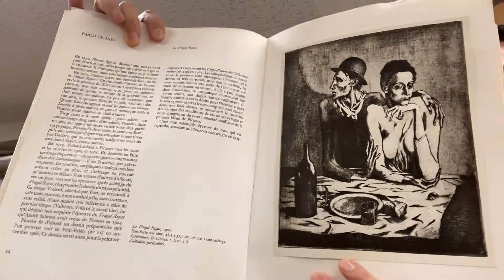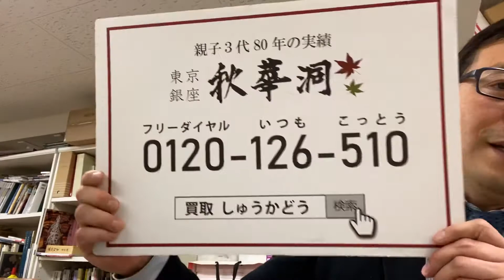パブロ・ピカソなど版画作品を買取り致します。査定は無料です。